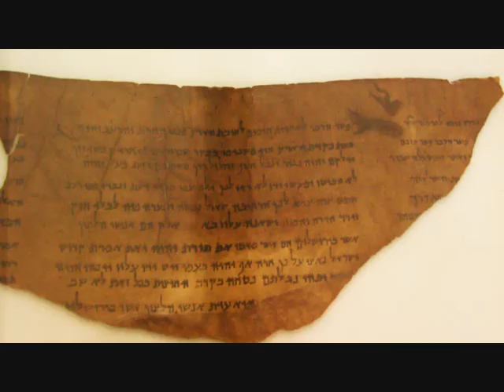Amman, the archeological Museum - My Jordan 3